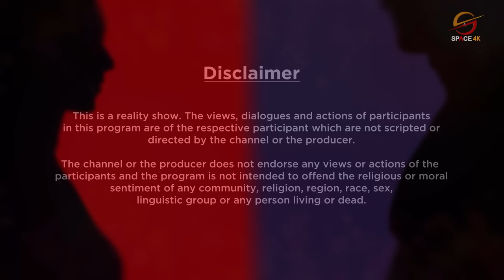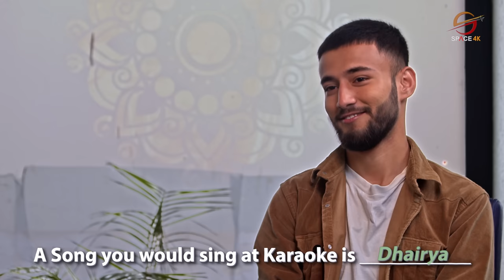First Date Nepal || EPISODE 9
First Date Nepal is a Lighthearted Family Friendly Reality Dating Game Show aiming to match up complete strangers in an attempt of finding their date. Each episode will have a girl and boy meeting each other with blind folds on their eyes and seeing each other for the first time on the show. In the show, they will get to know each other by playing different guessing games where they guess about each other’s personalities. The more guesses they get right, the more points they get. The show depicts a chemistry between two attractive and interesting people from the moment they see each other to the moment they decide whether they want to go on a date or not.
Be a part of First Date and Find Your Match by Registering through the given

DIRECTOR
ASHWIN NEUPANE (ashstories11)

CREATED BY
ASHWIN NEUPANE
SUDEEP BHAJU

EXECUTIVE PRODUCER
SUDEEP BHAJU

ASSISTANT DIRECTOR
AAYUSH MAHARJAN

DOP
SAURAV KC (Sweet)

PRODUCTION MANAGER
JUNED AHAMAD

MAKEUP ARTIST
ANU MAHARJAN

POST PRODUCTION
CINEMATOGRAPHERS
SAURAV K.C
PRAKASH GURUNG
AADITYA HIRACHAN

NARRATION
ALOK THAPA

EDITORS
SAURAV KC
ASHWIN NEUPANE

ANIMATION
ASHWIN NEUPANE
AAYUSH MAHARJAN

MUSIC
AAVASH UPRETI

DIGITAL PARTNER
SPACE 4K TELEVISION
OSR REALITY

VENUE PARTNER
ATTIC,
GYANESHWOR, KATHMANDU

GIFT PARTNER
CHOCOFFLE

PARTICIPANTS
NIRUTA SINGH
ALISH KC

UNREGISTERED STUDIO PVT.LTD
WE PRODUCE PRODUCTION PVT.LTD